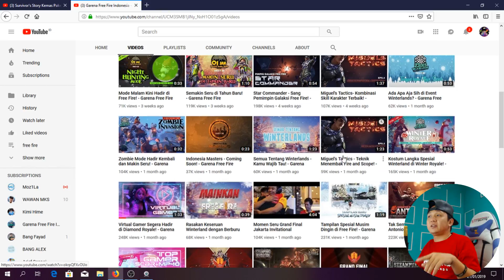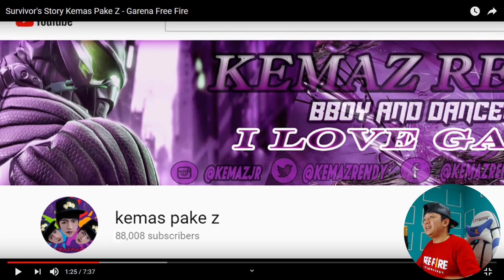REACTION MY STORY LIFE KEMAS PAKE Z - GARENA FREE FIRE INDONESIA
big tq for you all welcome 1 jt sub
salam mantapkali

salam mantapkali
aylapyaaaaaah!

bagi yang mau dukungan donasi or support channel ini biar lebih berkebang boleh klik link di bawah ini
suport
atau
BCA 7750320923 atas nama kemas rendy

my manager jojo
cp gmail